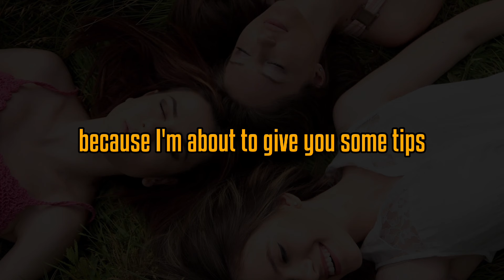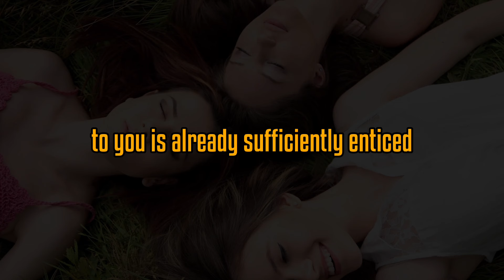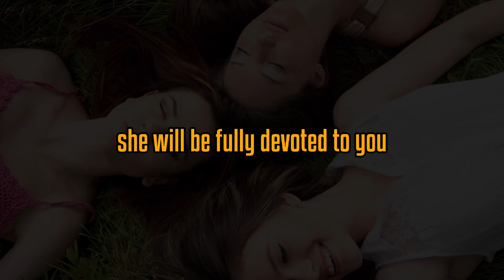How to Successfully Seduce a Married Woman: A Step-by-Step Approach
Are you tired of being overlooked by women? Do you want to learn how to seduce a woman effortlessly? Look no further than this video, where we will teach you everything you need to know about seducing women.

From how to turn a woman on with just your words to seducing a married woman sexually, we've got you covered. We'll even show you how to seduce a woman by text and in person! With our expert tips and tricks, you'll be able to seduce any woman you desire.

Learn ways to seduce a woman without coming off as creepy or aggressive. Our methods are smooth and effective, designed to help you seduce her while still respecting her boundaries. Whether you're looking to seduce a girl or a married woman, we've got the tips you need to succeed.

So, if you want to learn how to seduce her into bed and leave her wanting more, watch this video now. Don't miss out on the opportunity to improve your game and finally get the results you want."